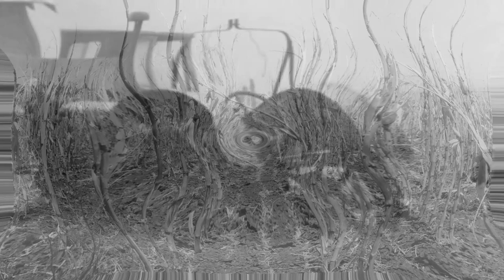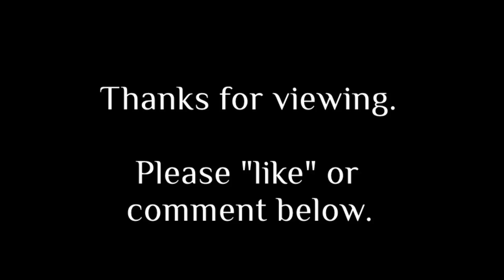History Brief: Dust Bowl Pests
The following video provides a short explanation of other problems Dust Bowl survivors endured, including jack rabbits, grasshoppers, static electricity, and more.

The dirt and dust storms of the Dust Bowl era were just the beginning of farmers’ problems in the 1930s.  What were some of the other problems they faced?

As a severe drought ravaged the Great Plains, and the huge dust storms further altered the ecology of the region, new waves of pests began sweeping across the prairie.

The worst of these new varmints were jackrabbits.  Jackrabbits breed at an amazing rate, producing as many as eight young a month.  Normally, jackrabbit populations are kept at normal levels because of their natural predators such as coyotes.  However, during the Dust Bowl, those predators had either died, or moved on to other regions in search of water.

With no natural predators, the jackrabbit population surged to unbelievable levels, and they became a major pest across the plains as they ate grass and crops.  In an effort to reduce the jackrabbit population, residents across the Dust Bowl region held rabbit drives, rounding up the animals and disposing of them.  In one rabbit drive, which took place in Kansas, they captured more than 35,000 rabbits in one afternoon.

Grasshoppers became another nightmare during the Dust Bowl.  Just like the jackrabbits, the grasshopper’s natural predators (birds and rodents) had moved on in search of water.  Grasshoppers travelled in swarms across the land, with as many as 23,000 insects per acre.  They devoured virtually everything in their path.

Many efforts were utilized to try and curtail the plague of grasshoppers.  The National Guard burned infested fields and even crushed the insects with tractors.  The Civilian Conservation Corps spread large amounts of insecticide which was made from arsenic, molasses, and bran.

Inside houses, other types of insects were a danger as well.  Poisonous centipedes and deadly spiders infiltrated homes in search of shade or water.  There are some reports of women filling entire buckets full of these types of pests.

Static electricity created a different type of danger.  Friction caused by blowing dust particles rubbing together, and against metal objects, created large amounts of static electricity.  This electricity was powerful enough to kill crops and even knock a person unconscious.  Many Dust Bowl survivors remember seeing blue arcs of static electricity at night, coming from windmills and barbed wire fences.

These were just a few of the additional dangers that many people endured during the Dust Bowl.